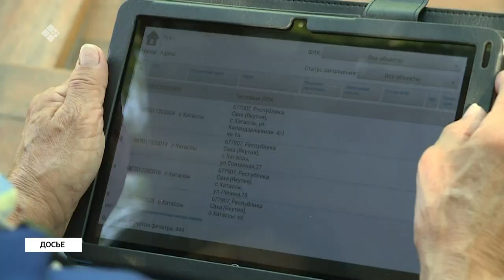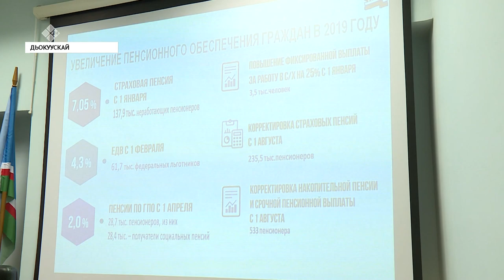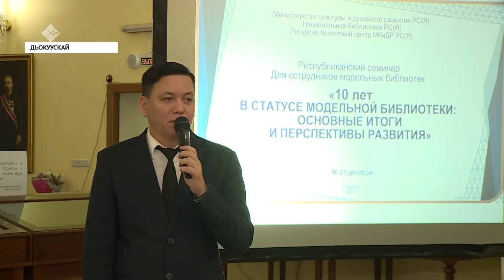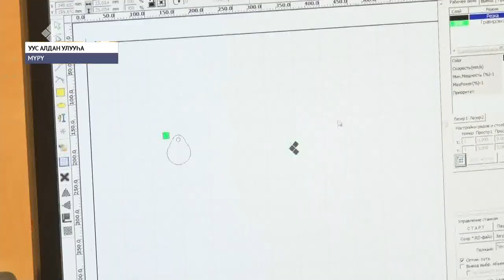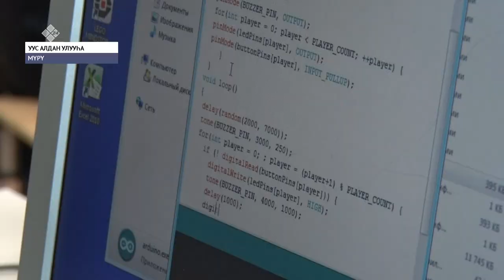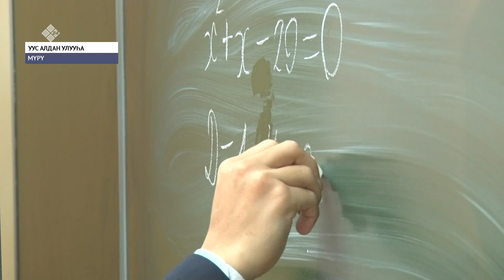«Саха сирэ» информационнай биэрии. Ахсынньы 17 күнэ, 13:30 ч